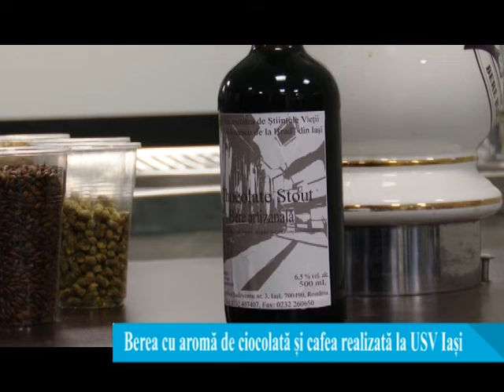Berea cu aromă de ciocolată și cafea, realizată la USV Iași